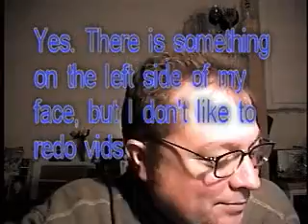Breaking the fast - Day 3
Evening of the 3rd day off the fast